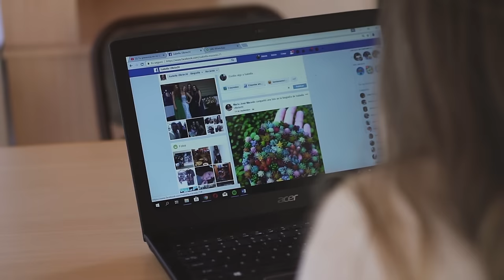Alexis Quinteros - Tu Presencia En Mi (feat. Cecilia López) (Video Oficial)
📌 Escucha y descarga 'Tu Presencia En Mi (feat. Cecilia López)' en tu plataforma favorita

🙏🏻 Puedes ser de bendición a nuestro ministerio haciendo una donación, tus ofrendas serán utilizadas para evangelizar mediante nuevas producciones musicales

✔ Créditos:
Cámara y Edición: Daniel Möhlendick